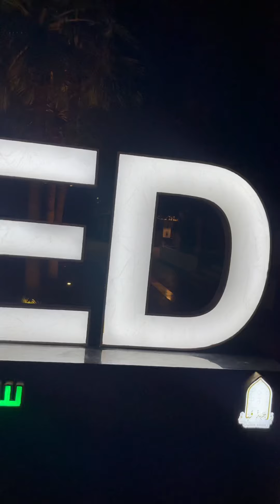মসজিদ আল নববী থেকে কুবা পায়ে হেঁটে যাওয়ার সুন্দর একটি রাস্তা‏ Masjid al Nabawi to Masjid Al Quba